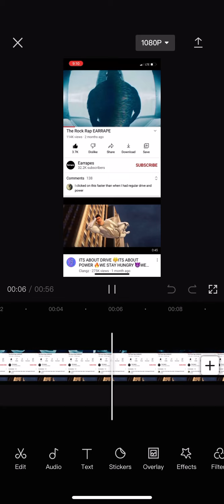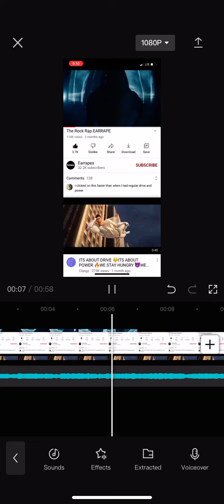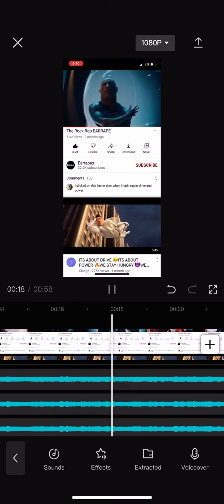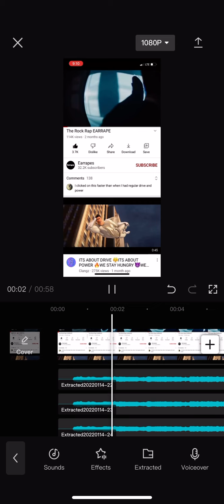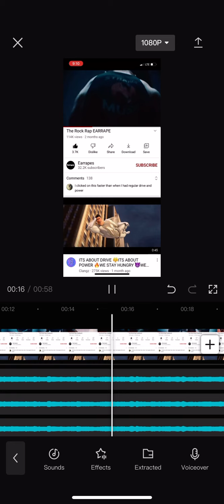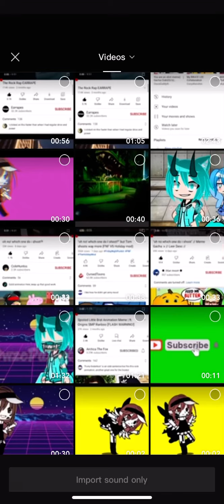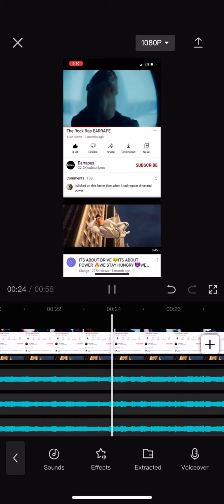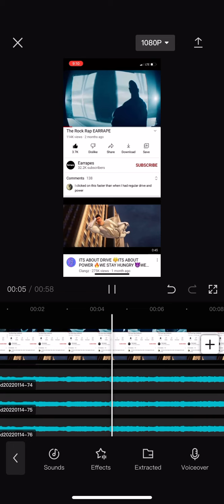Making an earrape with CapCut to the point you can’t take it anymore||W.I.P||Challenge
I got the rest of the month to work on this to se how loud it gets